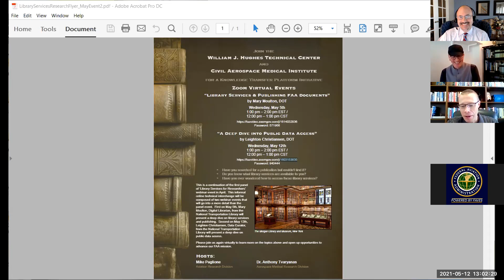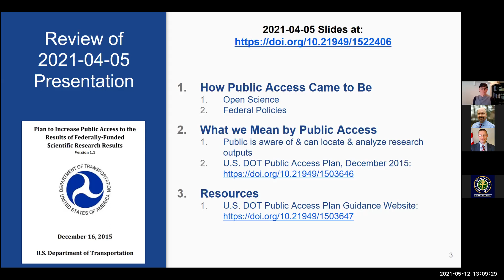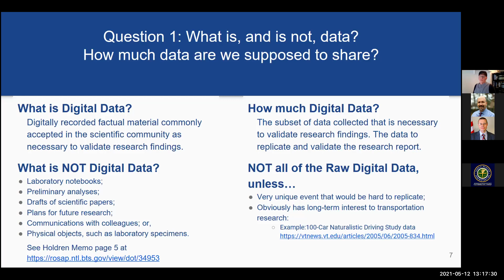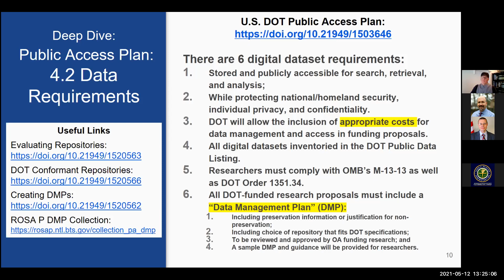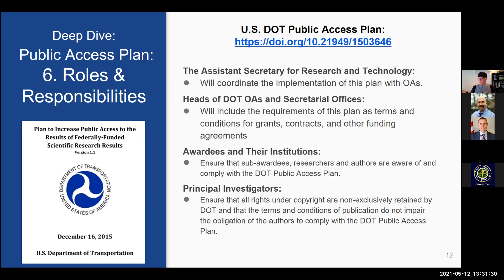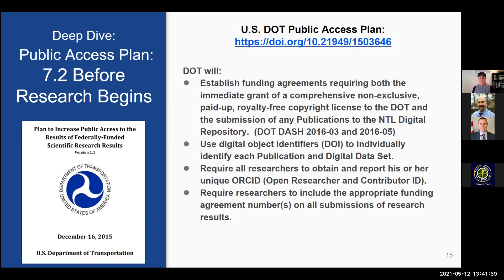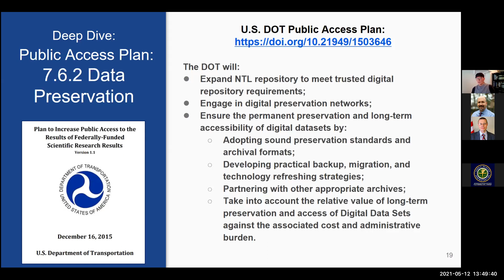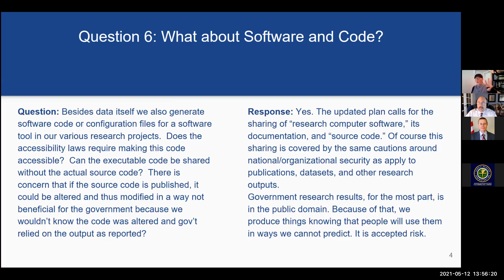Deep Dive into Public Data Access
Zoom Meeting with FAA Tech Center and CAMI personnel.